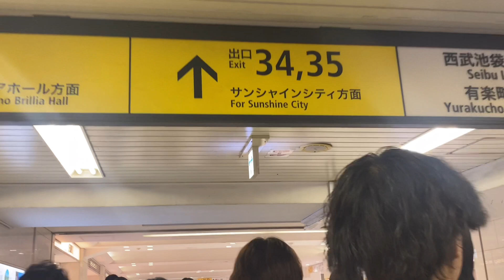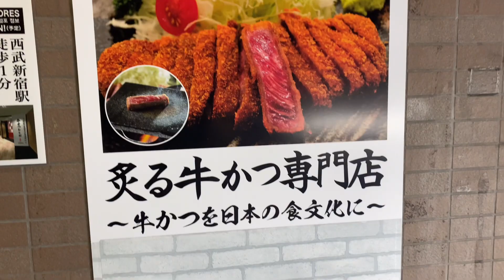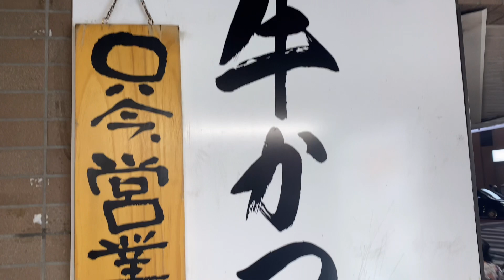[2023일본맛집] 일본의 규카츠 천국, 일본 규카츠의 완벽한 조화 규카츠모토무라 - Heavenly Taste of Gyukatsu in Japan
牛かつもと村　池袋店 (규카츠모토무라 이케부쿠로점)
일본에서 아주 유명한 규카츠 맛집입니다.
이케부쿠로에 위치해있고 자리도 많아서 웨이팅 없이 바로 식사 하실 수 있었습니다.
해외에서 방문객도 많고 혼자서 오는 사람이 더 많았습니다.
이 맛집은 일반 규카츠에다가 오차즈케라고 밥에 국물넣어서 먹는 것도 있어서 너무 맛있습니다.
소스도 다양하고 먹는 방법이 다양해서 규카츠 맛을 즐기면서 좋은 시간 보냈습니다.

牛かつもと村　池袋店 (Kyukatsumotomura Ikebukuro Branch)
This is a very famous Gyukatsu restaurant in Japan.
It's located in Ikebukuro and there are plenty of seats, so I was able to eat right away without waiting.
There were many visitors from overseas and more locals that came alone.
This restaurant serves regular Gyukatsu and also has Ochazuke, which is served with rice and soup, and is very delicious. There were a variety of sauces and ways to eat it, so I had a great time enjoying the taste of Gyukatsu.

東京都豊島区南池袋３丁目１３−１０ ISP第三ビル 2階
도쿄도 도시마구 미나미이케부쿠로 3가 13-10 ISP 제3빌딩 2층
2nd floor, ISP Third Building, 3-13-10 Minamiikebukuro, Toshima-ku, Tokyo